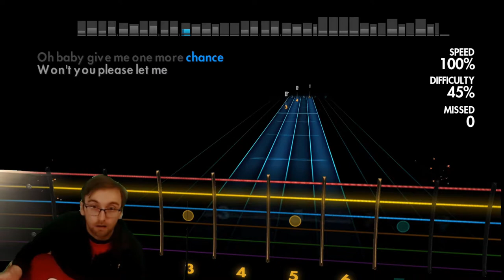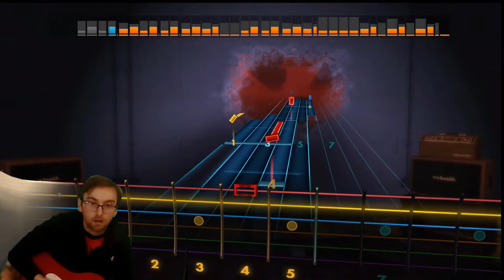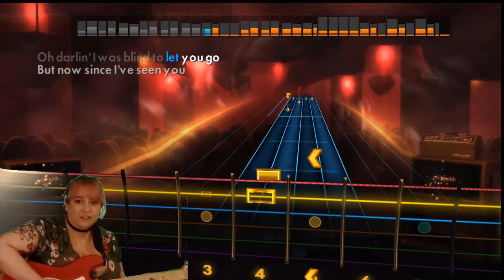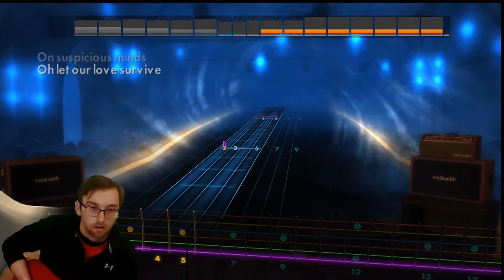ROCKSMITH EP:1 - DUO OF ROCK!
DMC Back with another video for you all and today we blur the lines between gaming and learning as we pick up the guitar and attempt to play ROCKSMITH 2014 edition.(copyright defo about to strike)

Also joining me today special guest Alice XD

But if you enjoy the video and want to stay up to date with my guitar journey be sure to subscribe to the channel and hit that like button for more!